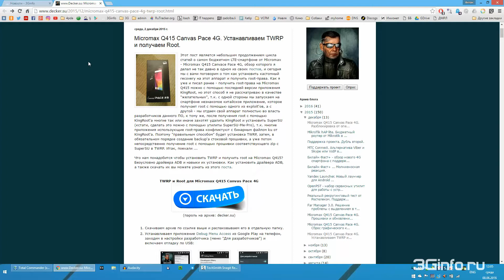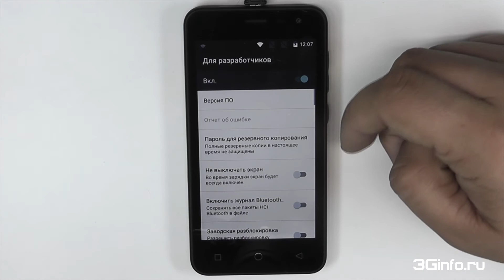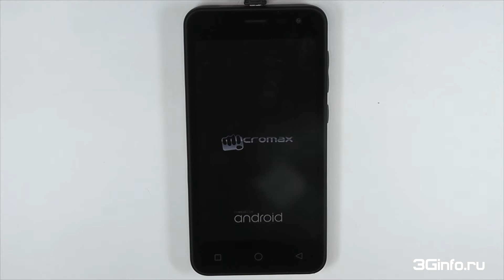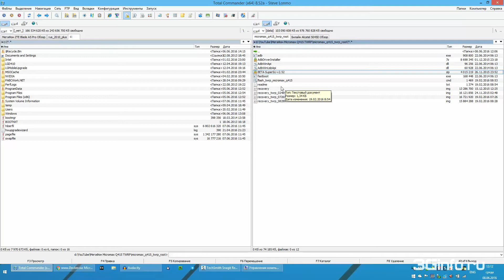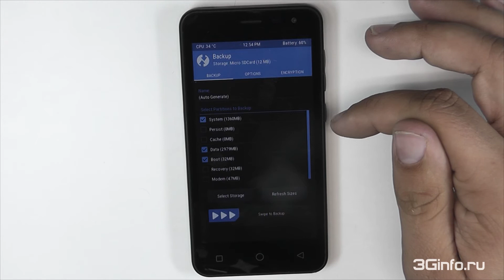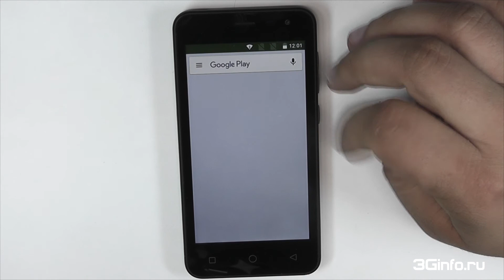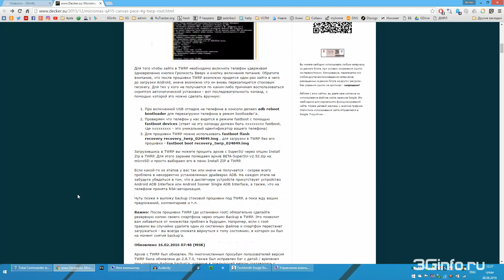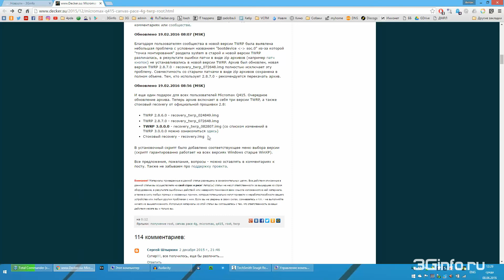Micromax Q415. Устанавка TWRP и получение root прав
Micromax Q415 Canvas Pace 4G. Устанавливаем TWRP и получаем Root.